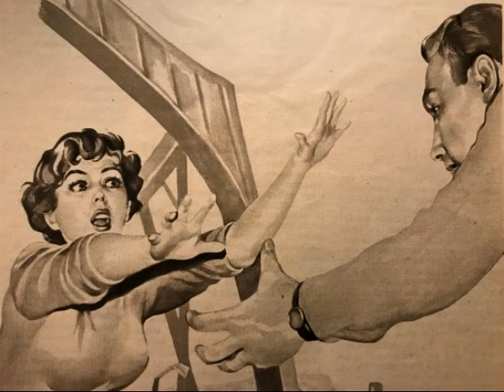Egon, Tango, Piero Trombetta e la sua Orchestra Tipica, Milano, 1954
Tango-Orchester Piero Trombetta. Egon (das tu' ich nur aus Liebe zu dir), Tango von Heino Gaze. Dieser deutsche Schlager-Export wurde 1954 in Mailand aufgenommen und in Italien auf Columbia veröffentlicht. Eine Schellackplatte aus dem Schallarchiv des Radiomuseum Hardthausen.